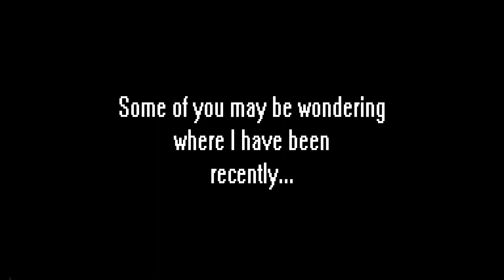Where Have I Been?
See ya in 2-3 months! (Hopefully less!)